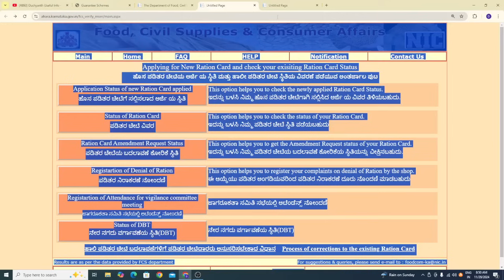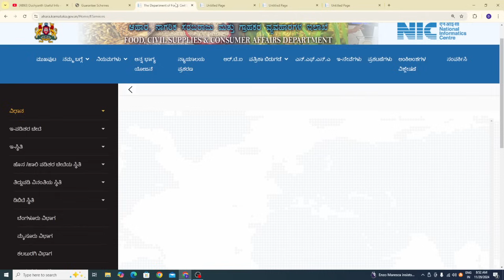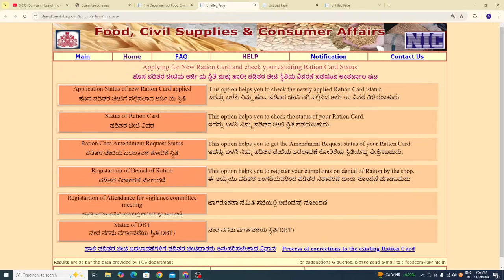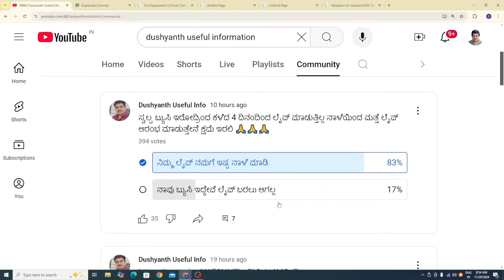| ಕೊನೆಗೂ ಗೃಹಲಕ್ಷ್ಮಿ 15ನೇ ಕಂತಿನ ಬಿಡುಗಡೆ ದಿನಾಂಕ ಫಿಕ್ಸ್ ಮಾಡಿದ ಸಚಿವೆ ಲಕ್ಷ್ಮಿ ಹೆಬ್ಬಳ್ಕರ್|Gruhalakshmi|